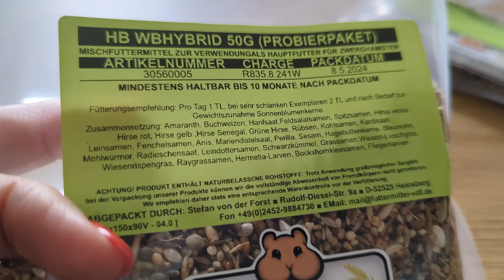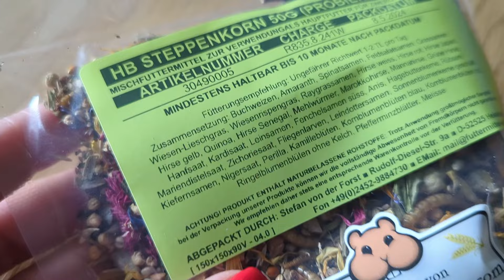Hamster Futterhaul Futterparadies | Probierpackungen, Hybriden-Futter & Ergänzungsfutter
Willkommen zu unserem neuesten Video! Heute stellen unsere niedlichen Zwerghamster Futter vom Futterparadies auf die Probe. 🐹🌟

In diesem Haul präsentieren wir euch eine Vielzahl von kleinen Probierpackungen (je 50 Gramm) und testen, welches Futter bei den Hamstern am besten ankommt. Außerdem schauen wir uns die speziellen Futtermischungen für Hybriden an, die entweder besonders reich an Kräutern oder proteinreich sind. Zusätzlich gibt es noch viel leckeres Ergänzungsfutter wie getrocknetes Gemüse, das für eine abwechslungsreiche und gesunde Ernährung sorgt.

Inhalt dieses Videos:
📦 Unboxing der Probierpackungen (50 Gramm) vom Futterparadies
🐹 Zwerghamster testen verschiedene Futtersorten
🌿 Kräuterreiche Futtermischungen für Hybriden
🍗 Proteinreiches Futter für Hybriden
🥕 Getrocknetes Gemüse als Ergänzungsfutter
📈 Bewertung und Empfehlung unserer Hamster

Warum du dieses Video sehen solltest:
Erfahre, welches Futter bei Zwerghamstern besonders beliebt ist.

Hol dir Tipps für die optimale Ernährung deines Hamsters.
Sieh dir süße Hamster an, die neue Futteroptionen ausprobieren.